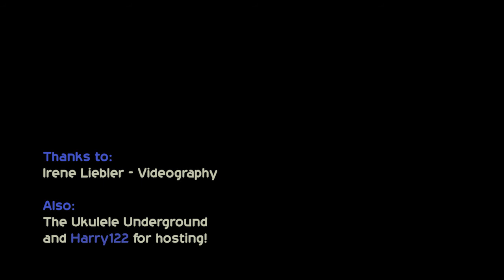UU 193 Ghost in You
For Season of the Ukulele 193 - Halloween. OK, so Halloween was yesterday, and this isn't really a spooky song, but there is a ghost in it.